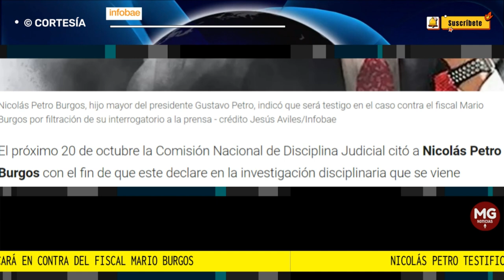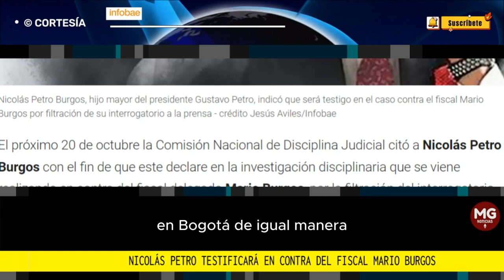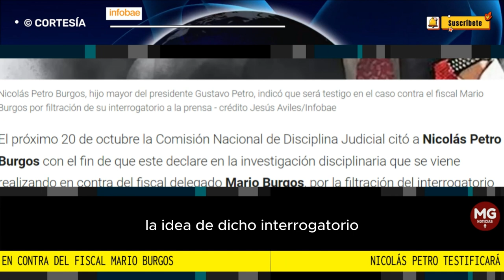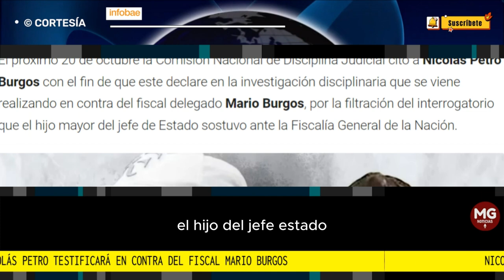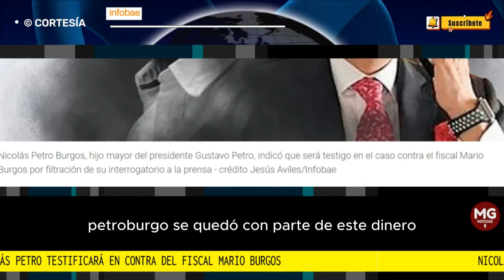LOÚLTIMO 🛑 NICOLAS PETRO TESTIFICARÁ CONTRA EL FISCAL MARIO BURGOS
Nicolás Petro testificará en contra del fiscal Mario Burgos por filtrar su interrogatorio a la prensa
El próximo viernes 20 de octubre se llevará a cabo la declaración del hijo mayor del presidente Gustavo Petro y su abogado, con el fin de que testifiquen en el proceso disciplinario que se adelanta y que involucra al fiscal delegado
FUENTE INFOBAE